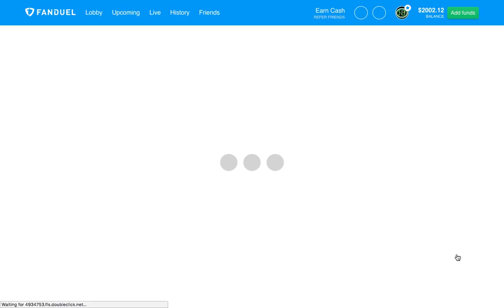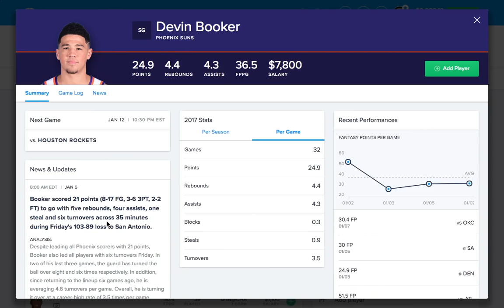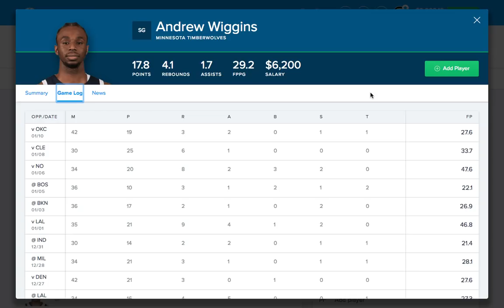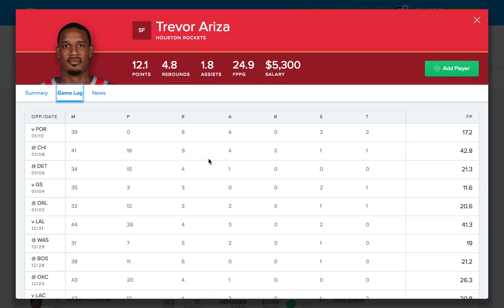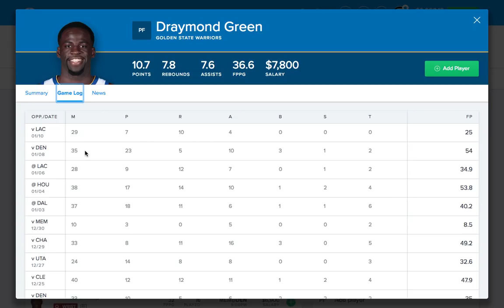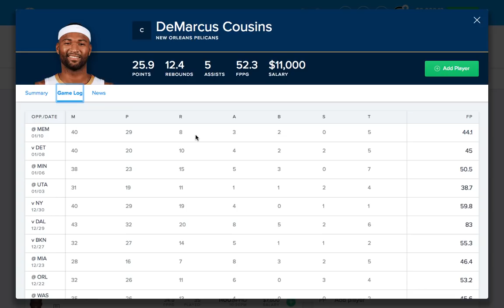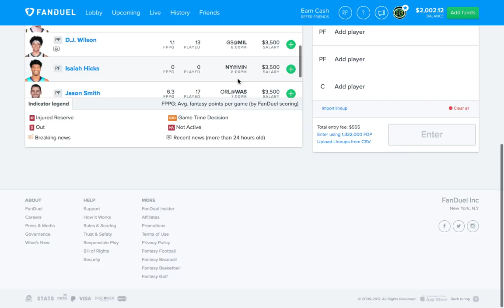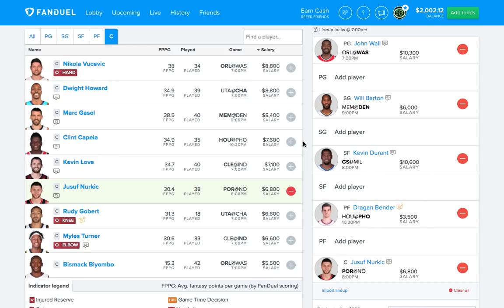NBA (Fanduel + DraftKings) Picks 1/12